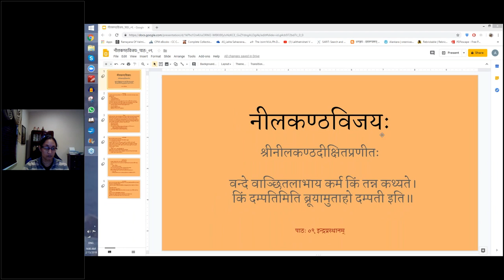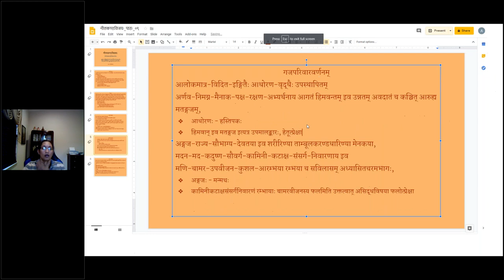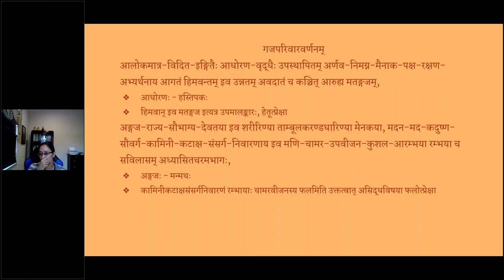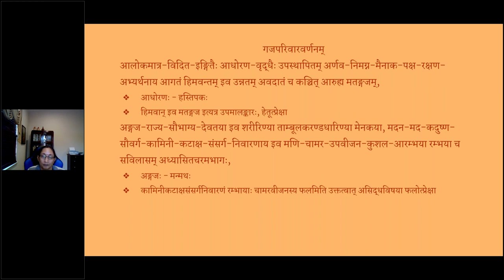नीलकण्ठविजयचम्पूः - Asvasa 1 - Lesson 09 (English lecture)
पाठः ०९ इन्द्रप्रस्थानम् - शिवपूजा, अमरसेनामुखम्, गजपरिवारवर्णनम्